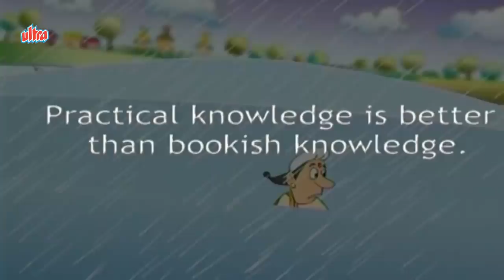Dadimaa Ki Kahaniya - Animated Children Story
Dadimaa Ki Kahaniya - Moral Animation Stories for Children

Lyrics/ Music - Abhijit Joshi
Singer - Nimesh